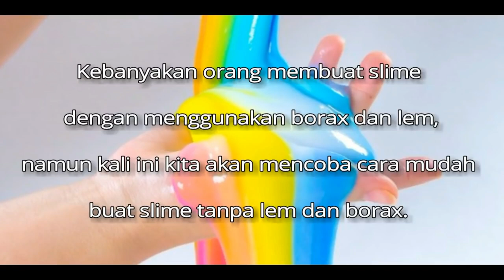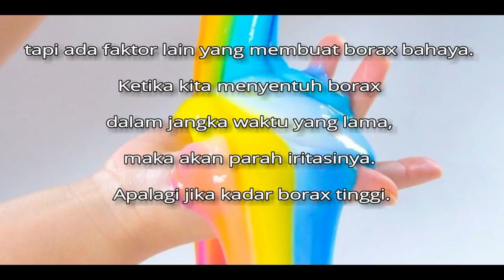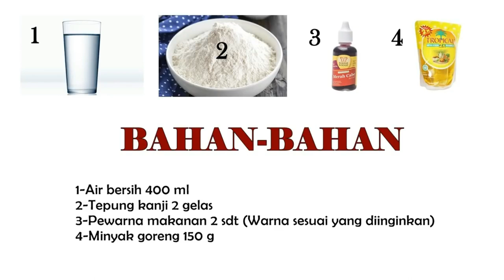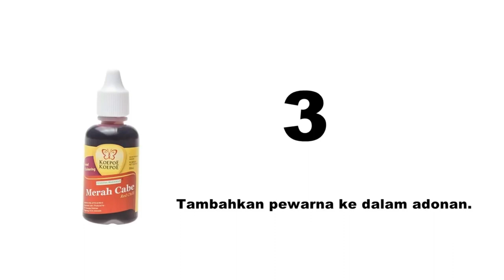cara membuat slime yang mudah - Cara baru 2018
cara membuat slime yang mudah, cara membuat slime jumbo, cara membuat slime bening, cara membuat slime tanpa lem